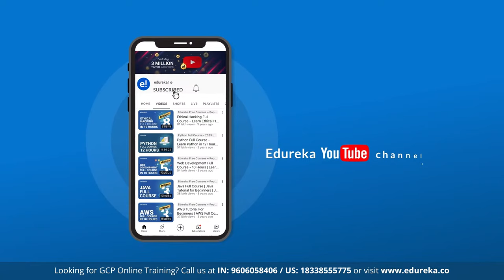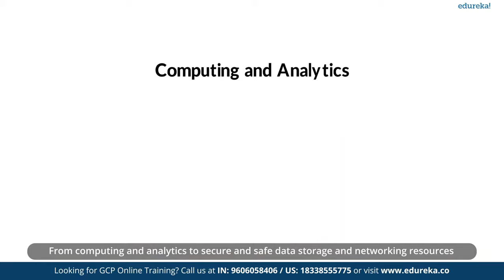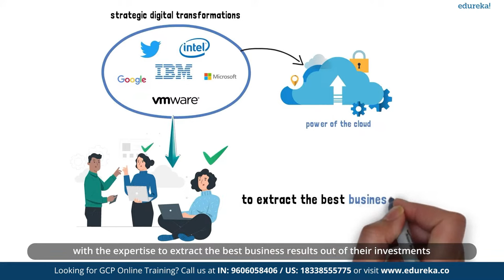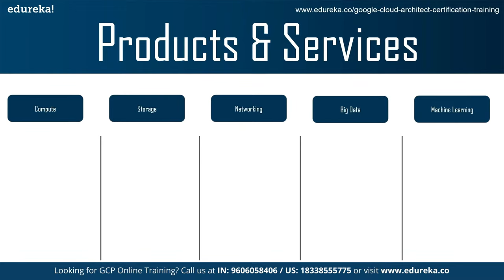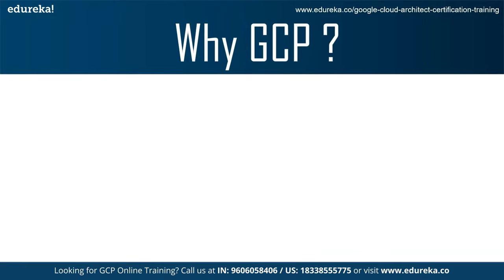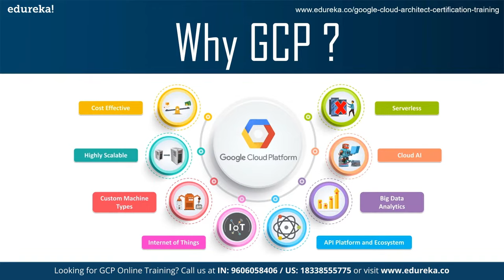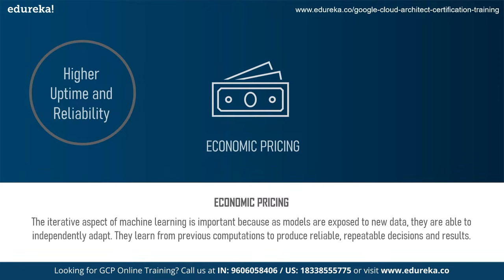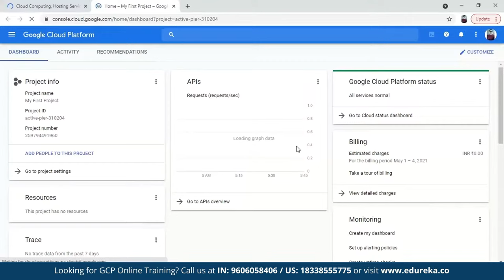Google Cloud Platform Full Course [2024] | Google Cloud Platform Tutorial [2024] | Edureka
This Edureka video on 'Google Could Platform Full Course'' will give you an introduction to Google Cloud Platform and will help you understand various important concepts that concern Cloud Computing and Google Cloud Platform with practical implementation. Below are the topics covered in this Google Cloud Platform Tutorial:

00:00:00 Intoduction
00:01:25 Agenda
00:04:52 What is GCP?
00:15:04 Why GCP?
00:20:30 Advantages of GCP
00:30:42 What is GCP Architect
00:53:49 Products and services
00:59:15 What is GCP Functions?
01:12:51 USE cases
01:16:15 GAE Architecture
01:21:07 What is IaaS?
01:33:14 Features of GCE
01:42:45 What is A VM Instance?
01:56:21 Arcihtecture of Google kebernetes engine
02:00:26 Benefits of Google Kubernetes engine
02:12:40 What is Google Cloud Anthos?
02:17:26 Benefits of Google Cloud Anthos
02:20:09 Case study On Google Cloud Anthos
02:41:54 Cloud Database
02:49:23 Storage Options Comparison
03:10:27 Why database?
03:12:29 What is Database?
03:15:12 Types of GCP Databases
03:38:19 Database Modernization
03:52:36 Why Google Bigtable?
03:56:00 What is Google Bigtable ?
04:00:04 Data Model
04:06:52 Big query features
04:17:04 Structures learning at Edureka
04:28:38 Whatis Google Cloud VPC?
04:30:40 Overview of other GCP Networking concepts
04:32:42 Demo:Creating a VPC Network
04:38:09 Cloud Security Command Center
04:40:52Cloud Secuirty command center
04:43:06 Google Cloud Platform services
04:50:23 What is Machine learning?
04:56:30 Steps involved in applied ML
05:08:03 Artificial Intelligence
05:40:00 What is Google Cloud Vision API?
05:53:36 How does the IAM Work?
06:00:24 Access MAnagement Concepts
06:06:31 Security Enforcement through IAM
06:10:36 Google Cloud IAM Demo
06:16:02 What is Resource ?
06:24:52 Types of Account and Profile
06:43:13 What is Terraform?
07:02:56 Project Identifier
07:09:44 Access Control for project
07:15:51 Migrating projects
07:28:46 Why Host on google cloud?
07:49:10 What is Wordpress?
08:05:29 AWS vs Azure vs GCP
08:26:33 Types of Google cloud Certification
08:34:02 Tips to Prepare for the certification
08:35:23 GCP Certification exam question and answers